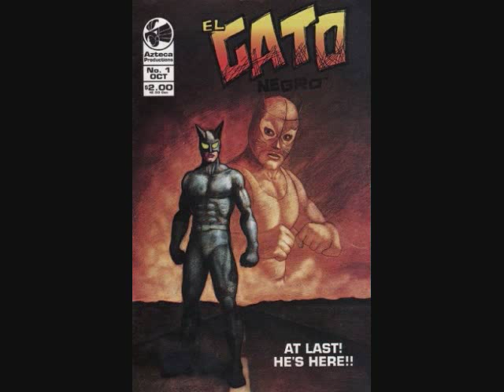EL GATO NEGRO creator Richard Dominguez interviewed at Planetcomicbookradio.com (part 1/6)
Richard was featured on Javier Hernandez's "Planet Comic Book Radio" (a.k.a. "the podcast without fear!") back in February 2008. The show is broadcasted from the Digital Business and Design College in El Monte, California by PerspectiveRadio.com and is archived weekly at it's official website, planetcomicbookradio.com

Be sure to turn on annotations for more info.